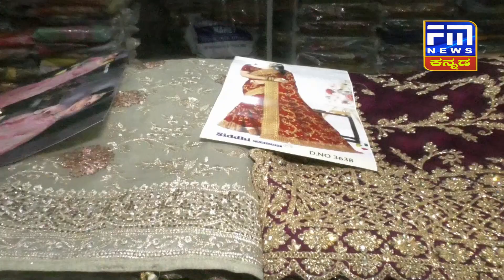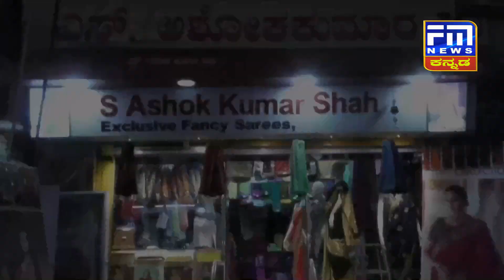ಅ.15 ರಂದು ಪ್ರಬೋಧನಾ ಸಭೆ : ಹರೀಶಗೌಡ ಪಾಟೀಲ | FM NEWS VIJAYAPUR